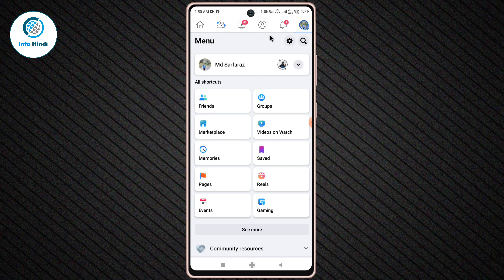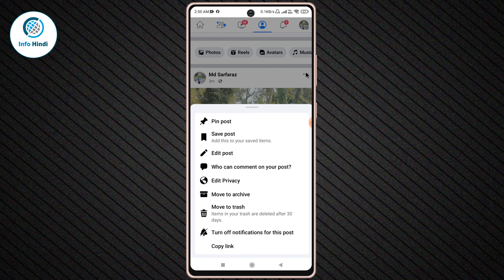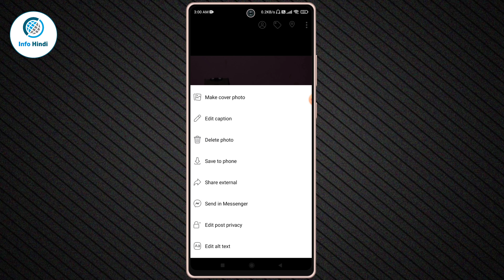Facebook se photo kaise delete kare | How to delete facebook photos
About :- dosto aajke video me apko batane wala hu facebook photo delete kaise kare ummed karta hu apko yeah video pasand aayegi

Your query
facebook upload photo delete kaise kare
facebook se photo kaise delete kare
facebook image kaise delete kare
facebook photo kaise delete karenge
how to delete facebook photos